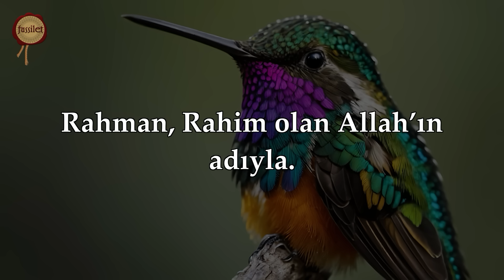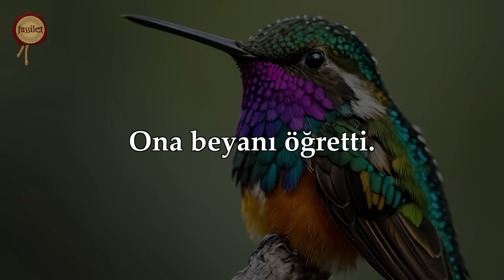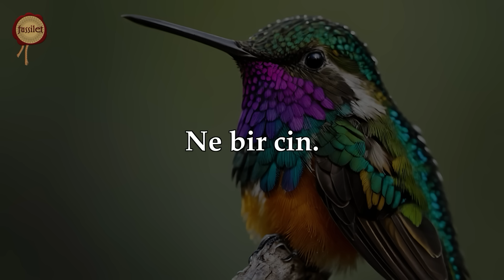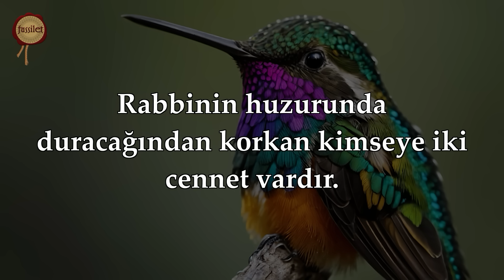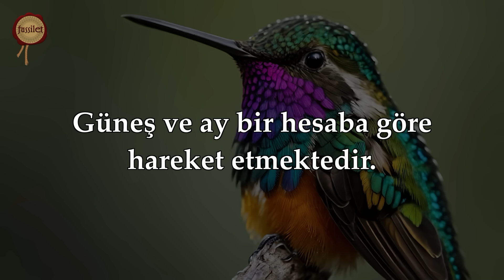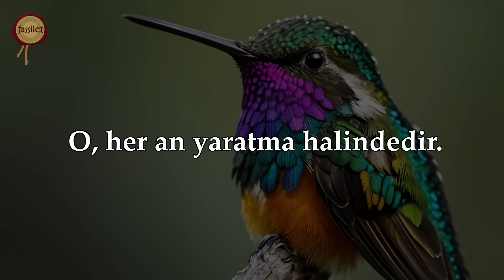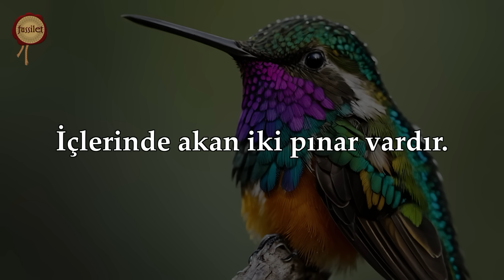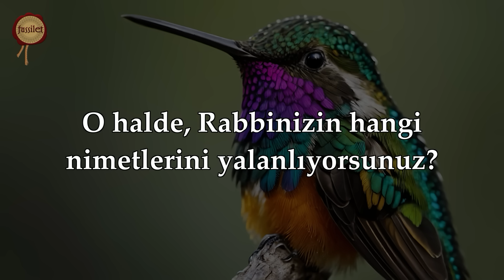Rahman Suresi | Kalbe Dokunan Çok Rahatlatıcı Ses | fussilet Kuran Merkezi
Türkiye'nin en büyük Kur'an-ı Kerim YouTube kanalı fussilet Kuran Merkezi'ne hoşgeldiniz! Rahman Suresi, Kur’an-ı Kerim’in 55. suresidir ve "Er-Rahman" (Merhametli olan Allah) ismiyle başlar. Allah’ın rahmetini, nimetlerini ve kudretini anlatan bu sure, insanlara ve cinlere hitap eden eşsiz bir yapıya sahiptir. “فَبِأَيِّ آلَاءِ رَبِّكُمَا تُكَذِّبَانِ” (Rabbinizin hangi nimetlerini yalanlıyorsunuz?) ayeti, surede 31 defa tekrarlanarak insana Allah’ın sayısız nimetlerini hatırlatır.

Rahman Suresi’nin Önemi ve Fazileti

Allah’ın sonsuz rahmetini ve nimetlerini hatırlatır.
Şifa ve huzur veren ayetler içerir.
Ruhsal dinginlik, kalp ferahlığı ve huzur sağlar.
Cennetin güzelliklerini tasvir ederek Allah’a yönelmeyi teşvik eder.
Koruyucu ve bereket getiren dualar arasındadır.

Kalbe Dokunan, Rahatlatıcı Sesle Tilavetin Etkisi

Rahman Suresi, etkileyici ve rahatlatıcı bir sesle okunduğunda dinleyene derin bir huzur verir. Özellikle tecvid kurallarına uygun, duygulu bir kıraatle okunduğunda:

Kalp huzuru ve manevi dinginlik sağlar.
Stres, kaygı ve üzüntüyü hafifletir.
Zikir ve dua atmosferi oluşturur.
Allah’a yakınlık hissini artırır.

Tavsiye:
Günün stresinden arınmak ve manevi huzur bulmak için Rahman Suresi’ni huzur veren, etkileyici bir kıraatle dinlemek büyük bir rahatlık sağlayabilir.

Rahatlatıcı seslerle tilavet edilen Rahman Suresi videolarını dinleyerek derin bir manevi atmosfer oluşturabilirsiniz. Özellikle gece yatmadan önce veya sabah güne başlarken dinlemek, ruhsal huzurunuzu artıracaktır.

Allah’ın rahmet ve merhamet dolu isimlerini hatırlamak ve sureyi sıkça dinlemek, ruhunuzu besleyecektir.

Okuyan: Bünyamin Atasever @fussiletKuranMerkezi